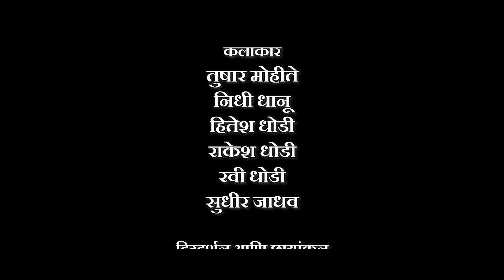कशी नवी नवी बायको केली र दादा । kashii Navii Navii Bayako Keli Ra Dada | Sanket Dhodi | Lokgeet 2021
Singer - Sanket dhodi
Lyrics - sanket dhodi

Music Arranger : Arvind Mohite,  Atharva Music Studio (Dombivali)

Music Keyboardist-  Prathmesh Rane Dada
Director & Cinematography - Sanket Dive

Editor - Karan Raut (REOZ STUDIOS, BOISAR)

Costume
Tushar Mohite

Cast
Tushar Mohite
Hitesh dhodi
nidhi dhanu
rakesh dhodi
 ravi dhodi
Sudhir jadhav

Dance Choregrapher
Tushar Mohite

Dancer
tushar mohite
mitesh machhi
pawan machhi
pravesh machhi
achal more
mona ubarsada
manali thakur
aashish dhodi

Special thanks
dinesh dhodi &
santosh dhodi and
churipada  gramasth ,
waghoba khind palghar,
 vadarayi gramasth
arun dhodi
nikhil dhodi ,
aashish kishor dhodi.
yadnesh dhodi
manisha jadhav